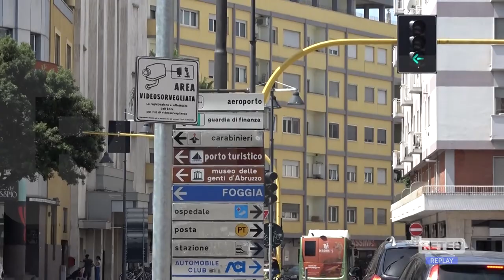Abruzzo - I T-Red avranno il countdown